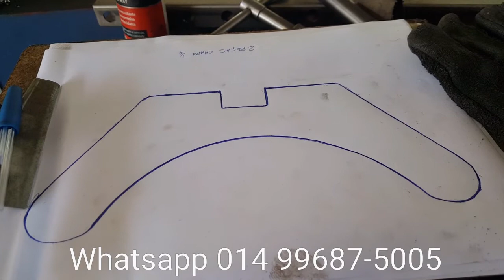O melhor escalador do mercado brasileiro